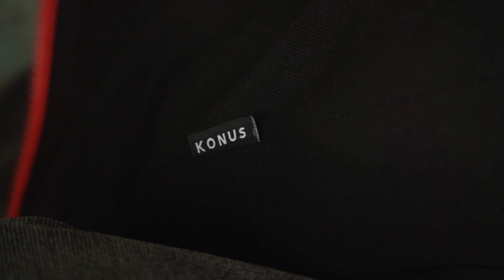Konus Fall/Winter 2019 Lookbook